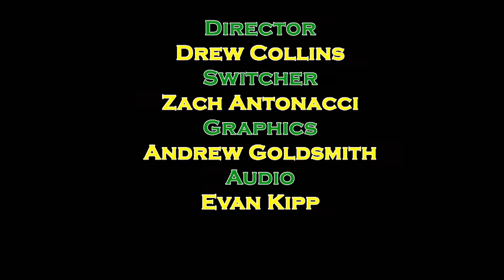News From The Nest - November 21, 2016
November 21 edition of Morris Knolls' student produced daily news show News From The Nest.  Includes Powder Puff Promo and Coffee On The Couch for the Fall Play